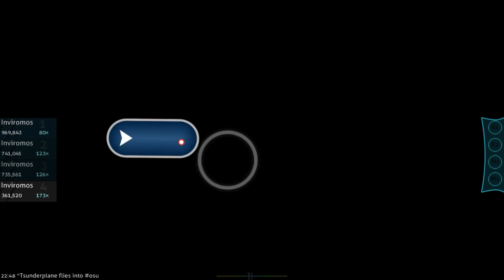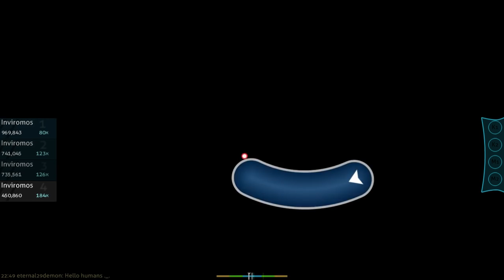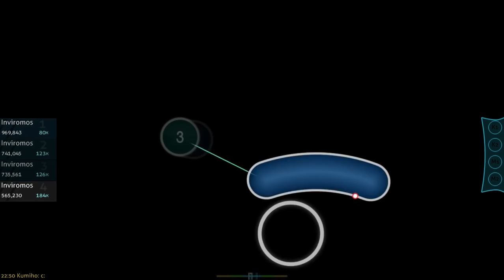Tatsh - IMAGE MATERIAL- Version o (WITH RELAX AND HIDDEN)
osu boi